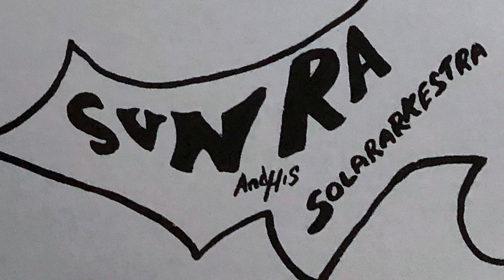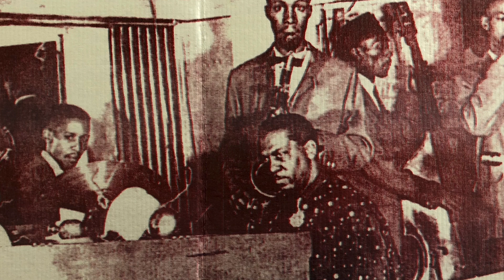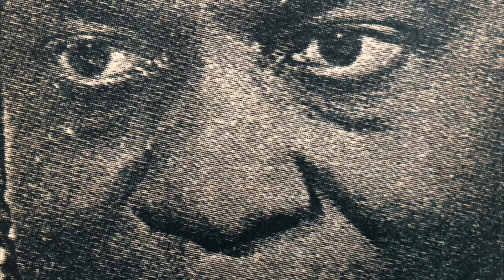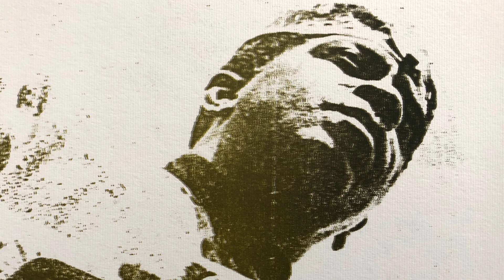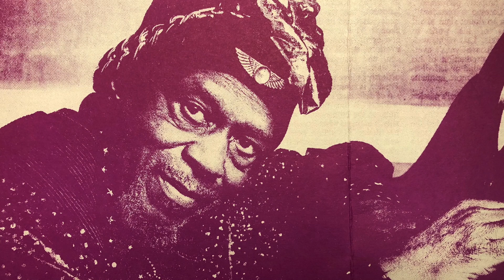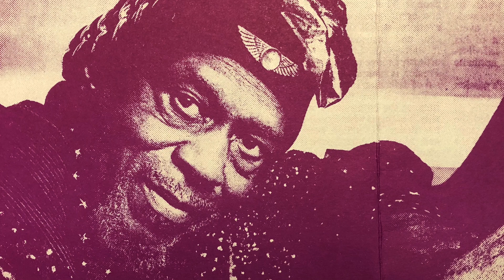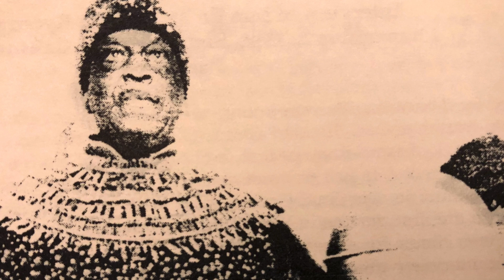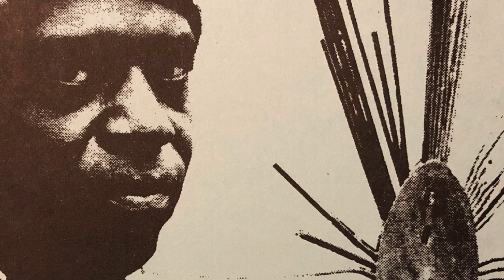Sun Ra 1991 Interview Jay Green - Straight No Chaser - KPFK FM